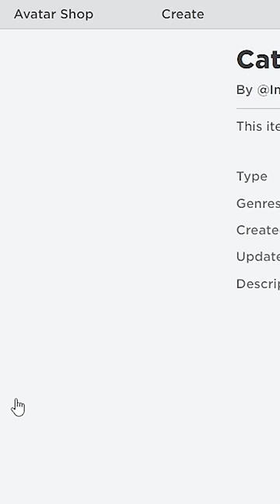I Made A Roblox Alt Account.. plz follow!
I Made A Roblox Alt Account..

Join me, my dog Kopi and other friends on our adventures in gaming. Here, you can find all kinds of family-friendly gaming videos and shorts. I play lots of different games from Roblox, to Poppy Playtime, PROJECT: PLAYTIME and Granny. I also play mobile games, indie games and more!